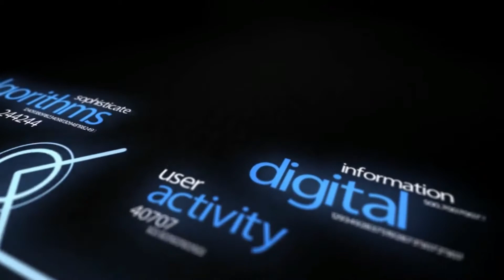LivEducation Teaser | Get Ready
Our videos deals with all the concepts right from basic to advance level in the field of engineering , commerce , Maths , agriculture and many more.
It helps one to learn anything , anytime , anywhere with the best of the materials that too free of cost.
LivEducation is an educational platform which believes in making better quality videos digitally free for everyone.

Delivering the concepts in the most simple and efficient way so that one can remember it on the longer term is our goal.